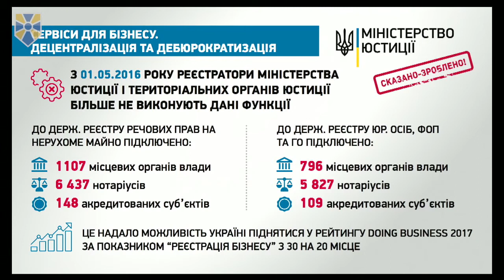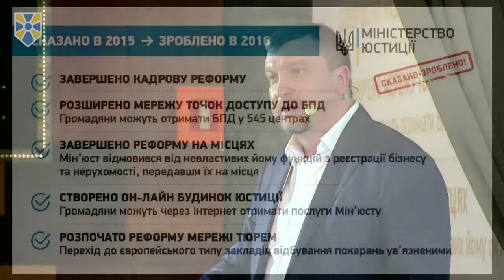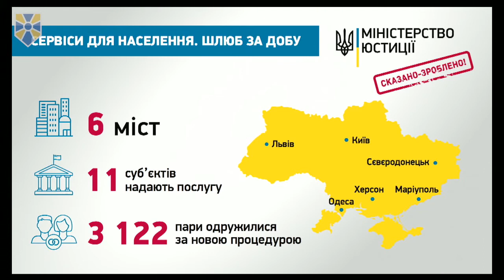У 2016-му Мін’юст забезпечив запуск та реалізацію всіх запланованих реформ, - Павло Петренко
Міністерство юстиції на чолі з представником партії «Народний фронт» Павлом Петренком у поточному році виконало усі заплановані заходи щодо завершення розпочатих у минулих роках ініціатив та запуску нових реформ.

Про це Павло Петренко повідомив під час презентації результатів роботи відомства за 2016 рік.

За його словами, постановка конкретних завдань з чіткими строками та цілеспрямована робота за кожним з напрямків дали можливість реалізувати усі поставлені на цей рік завдання.

«Не буває планів, які не можна реалізувати. Якщо є чітке бачення цілі, будь-яка нездійсненна мрія може стати реальністю. Будь-які зміни й реформи, навіть якщо вони постають перед шаленим опором, можуть стати реальністю. І ми це демонструємо спільною роботою Міністерства юстиції, громадянського суспільства і наших міжнародних партнерів», - сказав міністр.

Павло Петренко зазначив, що цьогоріч Мін’юсту вдалося завершити реалізацію низки проектів, які були запущені в попередні роки та дати старт великій кількості нових ініціатив, які стосуються мільйонів наших українців та здатні зробити їхнє життя та взаємодію з державою більш комфортними. Зокрема, було завершено реформу реєстрації у сфері нерухомості та бізнесу та передано відповідні повноваження місцевій владі, нотаріусам та акредитованим суб’єктам.

«Минулого року реєстраційні функції у сфері нерухомості та бізнесу почали надавати нотаріуси. З травня цього року відповідні повноваження повністю на себе перебрали місцеві органи влади та акредитовані суб’єкти. Нині до реєстру нерухомості підключено 1 107 місцевих органів влади, 6 437 нотаріусів та 148 акредитованих суб’єктів. До бізнес реєстру – 796 місцевих органів влади, 5 827 нотаріусів та 109 акредитованих суб’єктів», - зазначив він.

Удосконалення системи реєстрації дало можливість Україні піднятись у рейтингу Doing Business 2017 за напрямком «Реєстрація бізнесу» з 30 на 20 місце.

На базі системи Он-лайн сервісів було дано старт ініціативі «Он-лайн будинок юстиції». За час роботи Он-лайн сервісів  Мін’юсту через Інтернет було надано  понад  59 мільйони Он-лайн послуг, з яких більше 1 мільйона - на платній основі.

Так само триває активна робота з покращення бізнес-клімату в країні. Зокрема Мін’юст ефективно реалізовує політику боротьби з рейдерством. З початку року при Міністерстві почала діяти Комісія з питань розгляду скарг у сфері державної реєстрації. За 11 місяців нею було розглянуто по суті понад 1000 звернень, половина з яких - задоволена.

«Це не просто цифри статистики. Це - реально врятовані підприємства, які могли бути захоплені рейдерами», - зауважив Павло Петренко.

Окрім цього, Мін’юстом розроблено та забезпечено прийняття комплексного антикорупційного закону, який ввів кримінальну відповідальність за рейдерство для всіх учасників неправомірних дій: заявників, реєстраторів та вигодонабувачів.

Також цього року перейшла в розряд постійно діючих ініціатива з видачі свідоцтв про народження дитини безпосередньо у пологових будинках. Отримати перші документи дитини, не виходячи з медичного закладу, можна у 473 установах по всій Україні. Нині кожне четверте свідоцтво видається за новим порядком. Понад 86 тисяч батьків вже скористалися цієї зручною новацією.

Так само було запущено пілотний проект «Шлюб за добу». Відтепер молодятам не треба чекати щонайменше місяць для того, щоб зареєструвати свої стосунки. Послуга діє у 6 містах (Києві, Херсоні, Одесі, Львові, Маріуполі та Сєверодонецьку), а за новою процедурою одружилися 3 122 пари.

Разом з тим продовжується розширення найбільшого соціального проекту Уряду – надання безоплатної правової допомоги (БПВД) населенню.

«З вересня ми відкрили 424 бюро правової допомоги у районних центрах та невеликих містечках. Наразі по всій країні діє 545 точки доступу до правової допомоги. Отримати консультацію тут можуть усі громадяни. А соціально незахищені українці мають право на безкоштовного адвоката для представництва у суді», - додав він.

За словами Павла Петренка, до центрів та бюро у некримінальних справах вже звернулося  понад 265 тисяч громадян. Більш ніж 32 тисячі отримали безкоштовного правозахисника для захисту своїх прав у суді.

Окрім цього, в поточному році було дано старт реформі пенітенціарної системи та реформі системи примусового виконання судових рішень.

За словами Міністра, було завершено кадрову реформу, яка забезпечила скорочення кількості працівників територіальних органів юстиції на 34%, з 21 до 13,7 тисяч осіб.

Приєднуйся!